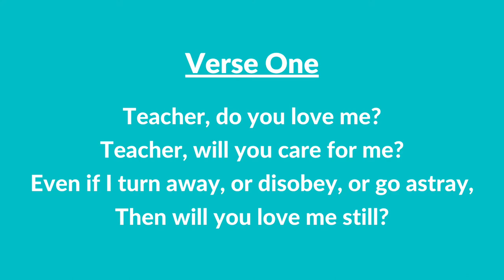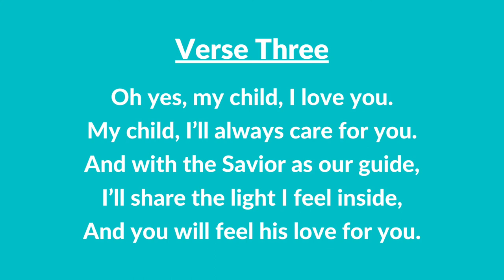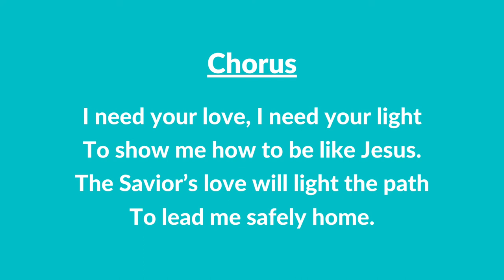#178 | Teacher, Do You Love Me? (Instrumental With Lyrics) | LDS Children's Songbook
#178 | Teacher, Do You Love Me? (Instrumental With Lyrics)